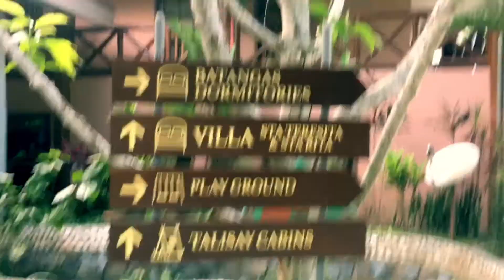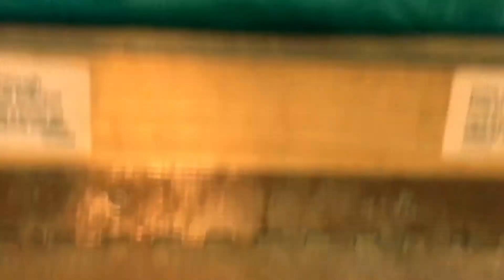Family Getaway at Noni’s Resort, Batangas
Here’s my first video! I hope you guys enjoy this as much as I enjoyed making this for all of you to see.

Big thanks to Gold Seas Tuna Chunks for bringing us (The Dreys) out to Noni’s Resort in Batangas to have a good time and bond with each other while also enjoying good food courtesy of, of course, none other than Gold Seas!

MAIN CAMERA:

* iPhone 6s

(OTHER CAMERAS)

* Nikon J5

TOOLS FOR EDITING:

* iMovie
* Splice